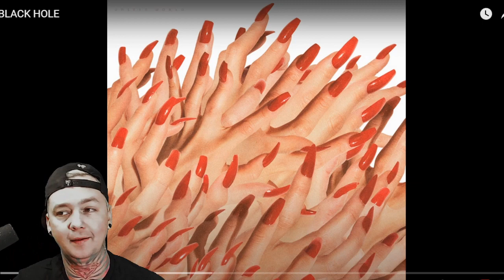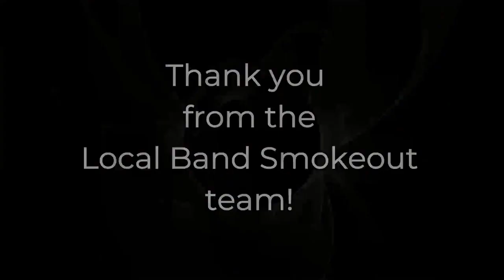Band-Maid - Black Hole (Reaction)